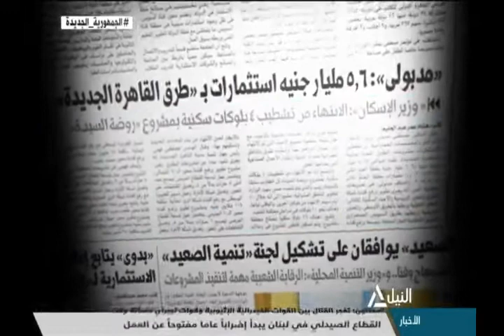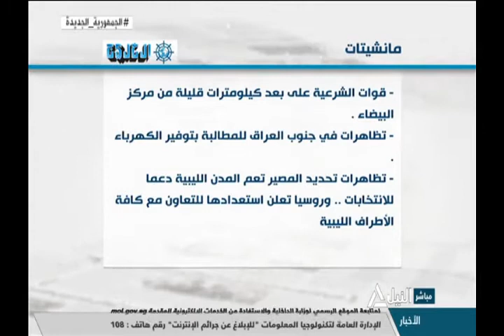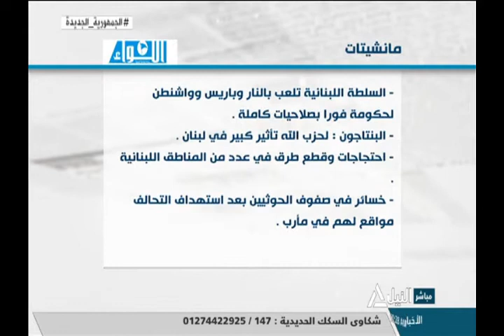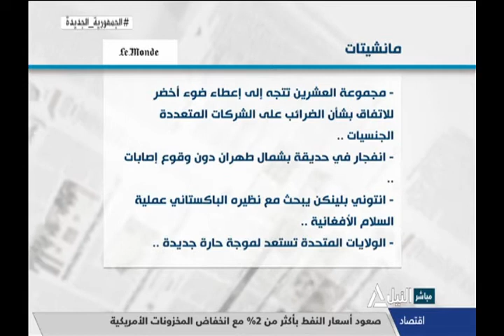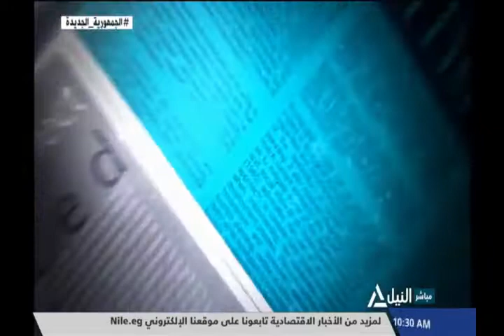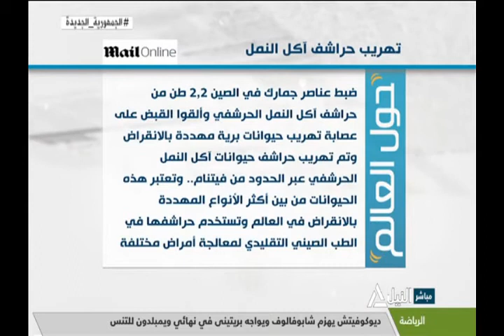جولة الصحافة 10-7-2021